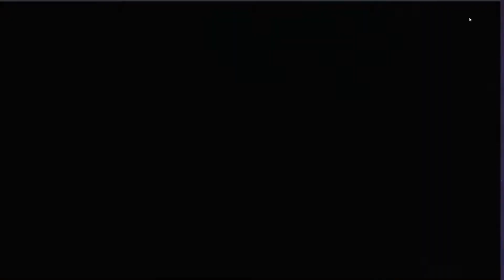10 MELHORES JOGOS DE ANIME PARA ANDROID EM 2.5S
Quer aprender a fazer JOGOS e ganhar MUITO DINHEIRO ?

Hoje vamos testar fazendo um vídeo rápido porem de extrema qualidade com JOGOS DE ANIME PARA ANDROID, geralmente esses jogos são bem mal vistos pelas pessoas e sendo sincero não tem muitos JOGOS DE ANIMES bons para android
porem vale lembrar que alguns conseguem se salvar no meio de tanto jogos como por exemplo MY HERO ACADEMY ou ONE PIECE BURNING WILL porem hoje vou te facilitar as coisas e te mostrar 10 JOGOS DE ANIME PARA ANDROID EM 2.5S !!